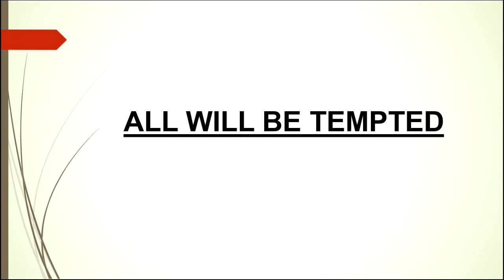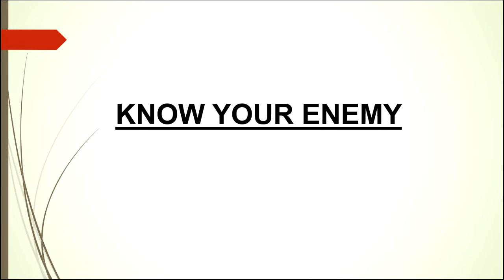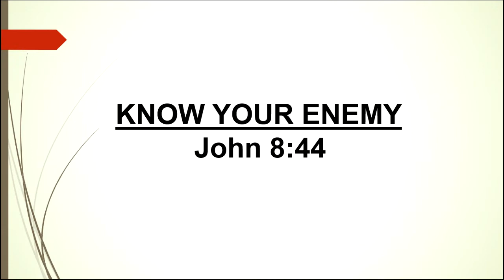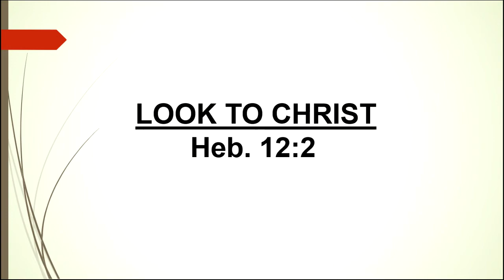Victory in Jesus: Over Temptation (2020 Gospel Meeting)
Billy Bland, Memphis School of Preaching